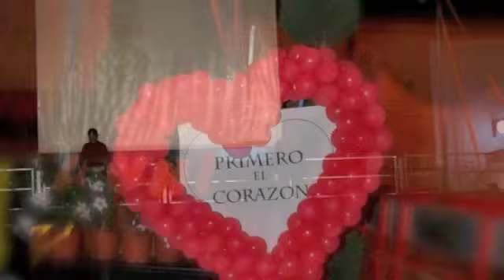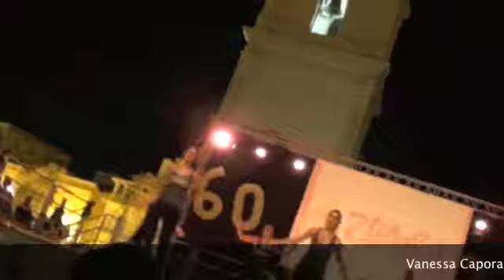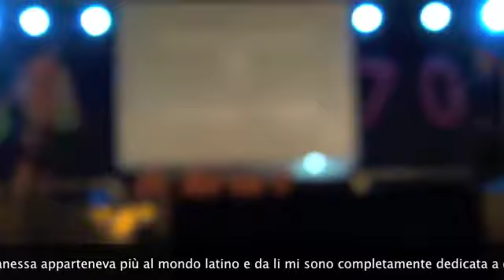Primero el Corazòn - ultima parte - 28/7/2013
Vanessa Caporale ha iniziato a ballare a 10 anni con la danza classica, a 15 le danze latino americane che in una recente intervista ha dichiarato: """ La prima volta che sono entrata in una scuola di danza l'ho fatto perché come ogni bambina sognavo le scarpette e il tutù. Fatto sta che dopo 5 anni ho provato vestiti luccicanti e scarpe con i  tacchi ed ho capito che per quanto la mia base classica fosse stata fondamentale Vanessa apparteneva più al mondo latino e da li mi sono completamente dedicata a questa fantastica realtà.""" La danza è arte, è una delle espressioni più belle dell'animo umano, fatta di sacrifici e fatica ma anche passione e  sano divertimento. Bartolo Carbone